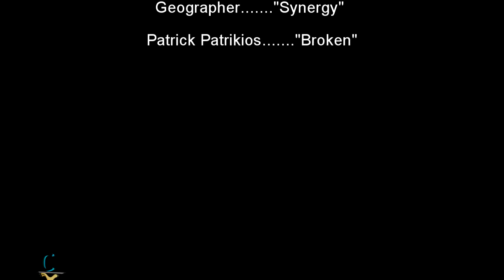Chipá Guazú | Pastel de choclo 🌽🥚🧀🥮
El chipá guazú es una especie tarta horneada, elaborada con tiernos granos de choclo, cebolla y queso, como principales ingredientes. Es típico de Paraguay y del nordeste argentino. Se parece al pastel de choclo que se consume en varios países de América del Sur.
Es un plato delicioso, de fácil preparación y económico.
La receta escrita y los créditos están incluidos en el video.

Capítulos del video:
0:00 Apertura
0:08 Presentación del chipá guazú
0:32 Receta escrita
1:04 Elaboración
2:35 Horneado
2:51 Chipá guazú terminado
3:11 Créditos
3:18 Pantalla final

Gracias por la música a:
*Dougie Wood – “Boo Boogie”.
**Geographer - “Synergy”.
***Patrick Patrikios – “Broken”.